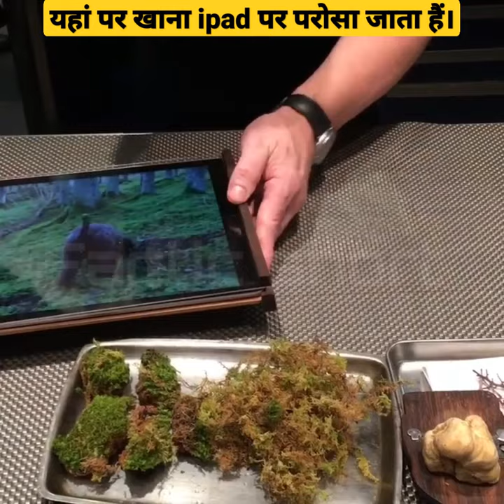ipad restaurant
यहां पर खाना थाली में नहीं बल्कि ipad पर परोसा जाता है।

ipad
vlog
will it
adventure
vlogs
lanky box
gmm
good mythical morning
rhettandlink
rhett and link
mythical
rhett
mclaughlin
link
neal
challenge
taste test
apple
apple back to school 2022
snk dora yt
pos system
cafe pos system
restaurant pos system
kitchen order display
kod
eftpos
eftpos integration
mipos software
mipos
ipad pos
videos
cinema
vlogger2022
cooling
ipad cooling
bgmi tamil live
pc games gameplay
bgmi room match
bgmi 2.0 update
cricket 19 download pc tamil
yt snk friend
youtube snk dora
dora yt
snk bgmi live
snk pubg live
snk eagle yt
snk dora
snk yt
youtube dora
youtube snk
season 18
pubg fun gameplay
pubg tips and tricks
pubg live
three gorges dam collapse
china economic fallout
china flood
china flood news today
china flood 2021 live
3 gorges dam
china floods latest news today
china earthquake today
three gorges dam
airpods
how to get airpods free
how to get free airpods 2
free airpods for students
back to school offer indian students
back to school free airpods offer
free airpods offer india
macbook discount offer india
apple back to school india
back to school
ipad discount offer india
apple back to school
back to school offer
apple india students discount offer india
apple free airpods offer
apple back to school offer
nike
ipadair5
applepencil
basictees
cosbasics
cosshopping
coshaul
katsusandos
hkeats
lifeinhk
livinginhk
weekendvlog
mujiproducts
shoppingvlog
aestheticcafe
hotpot
appleproducts
ipadairunboxing
niketote
hkvlog
ipadair
3d modeling
sketchup
branding
hospitality
restaurants
restaurant influencers
shawn p. walchef
calibbq media
chef
chefs
dark kitchens
wow bao
geoff alexander
entrepreneur magazine
entrepreneur
entrepreneur network
restaurant quince san miguel
quince restaurant san francisco
quince restaurant
ipad plate
ipad plate for eating food
dinner
san francisco
quince
food
restaurant
knowledge with abhishek
sarah anderson
giuliana rancic
g by giuliana
cynthia zembillas
technology
tech
tailosive
ファーストクラス
ana
japan
flight
first class
ipad 2010
iphone 5se
ringtone
mobile phones
phones
ios
android
it channel incoming call
it channel
incoming call
slide over ipad
ipad split view
ipad split screen
ipad multitasking
ios multitasking
drag and drop ipad
12k hdr10
deep black
black
8k videos
8k video
8k dolby vision
8k oled
8k demo
8k resolution
hdr video
8k camera
12k
perfect black
hdr 8k 60fps
4k hdr10 monitor
qled 8k hdr
8k hd video
12k videos
true black
12k video
lg 8k hdr
8k hdr 120fps
4k hdr10
4k hdr 60fps
8k hdr 60fps
8k hdr demo
8k hdr 10 plus
8k hdr
4k hdr
12k video hdr
12k hdr dolby vision
12k hdr 120 fps
12k hdr video
12k hdr 60fps
12k hdr demo
12k hdr insect
12k hdr
apps
delete
whatsonmyipad
twin brothers
identical twins
family fun pack zac
family fun pack chris
twin time chris
twin time zac
zac and chris
family fun pack twins
twin time
gmmore
good mythical more
nicoletiana
eating at the new thai restaurant
so thai restaurant
getting an ipad air
ipad air 4th gen
i got a second job
working two jobs
lifestyle vlogs
daily vlogs
iphone 13 pro max vlog
i got hired vlog
lankybox plays fake amanda the adventurer
fake amanda the adventurer app
amanda adventurer game
lankybox amanda adventurer game
lankybox plays amanda adventurer
amanda adventurer gameplay
amanda the adventurer game
lankybox amanda the adventurer
lankybox amanda
adventurer
amanda
amanda the adventurer
free games
mobile
mobile games
mobile game
free game
free apps
best apps
funny apps
iphone
phone apps
working retail jobs
iphone app
lankybox
youtube shorts
raywj
rwj
raywilliamjohnson
ray william johnson
how to edit in keynote
quentin jones
gifs
apple pencil
ipad pro
working in retail
keynote
creative projects
today at apple
life lessons
inspirational
short film
personal development
self development
self help
self improvement
inspirational video
motivational video
motivation
dhar mann
unspeakableplays
unspeakable real life
life
real life
unspeakable vlogs
trolling
life of a youtuber
funniest
family friendly
react
troll
parody
how to
no swearing
no cursing
crazy
pranks
craziest
moments
funny
laugh
eating at a thai restaurant
comedy
prank
unspeakablegaming
the best crab curry fried rice
getting a ipad air 4th gen & i landed a second job - vlog
unspeakable